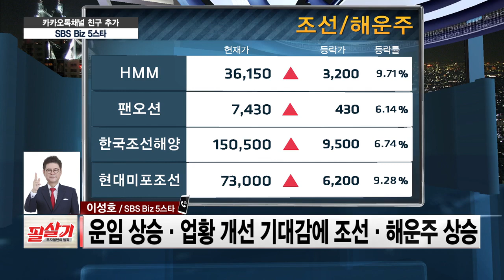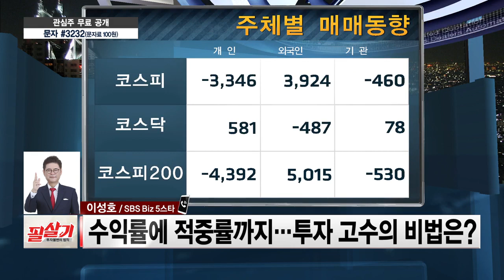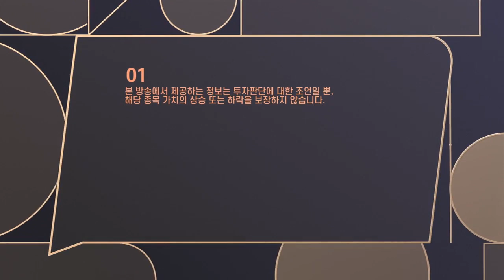📢이번 어닝 시즌에는 실적의 중요성UP!!📢